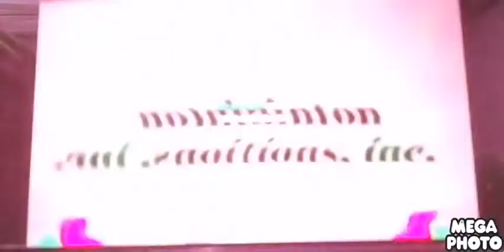noggin and nick jr logo collection in goanimate major